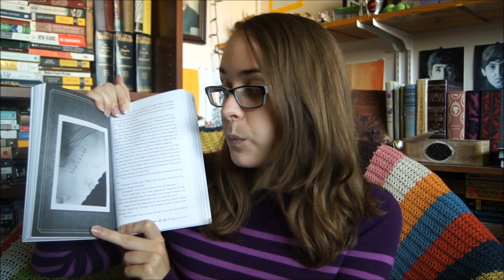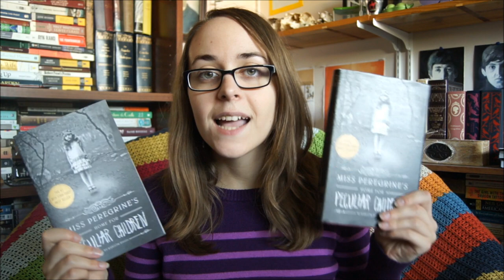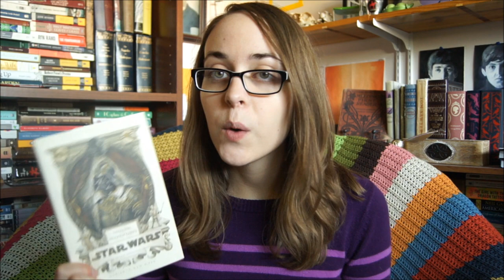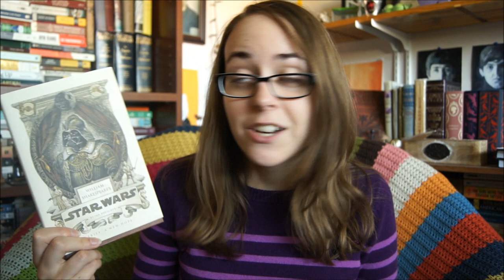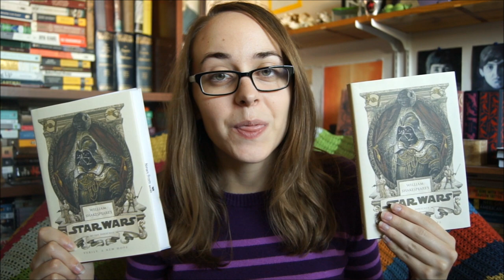Giveaway - Quirk Books! (Closed)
Thanks to Quirk Books for these awesome books!

Leave a comment saying which book you want. You can enter for both, but will not win both. One vote only! Get parental permission if you need it, because I will need a shipping address. Open internationally.

The giveaway is open for three weeks, until midnight pacific time on Monday October 14th, 2013. I will send the winners messages.

I meant to upload this video in August...whooooooops!